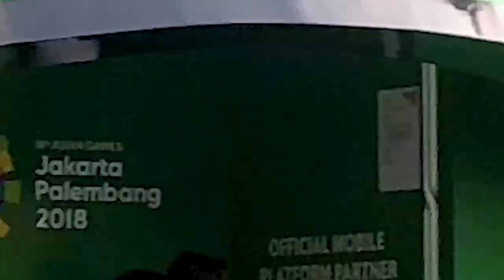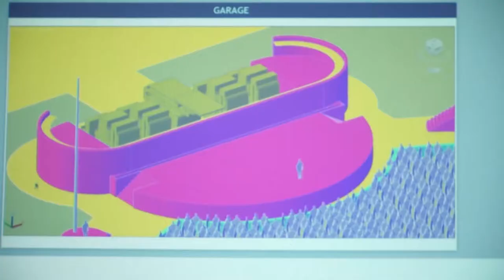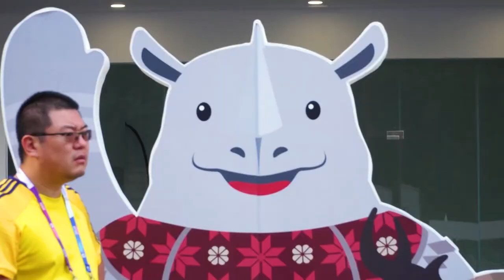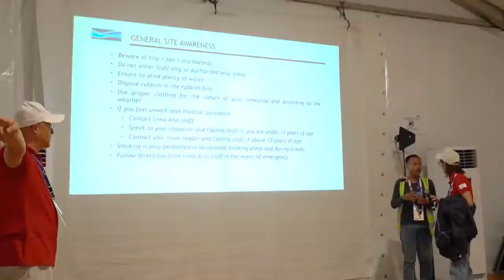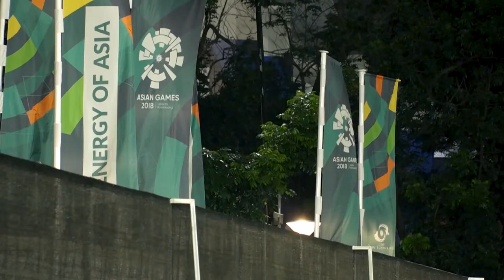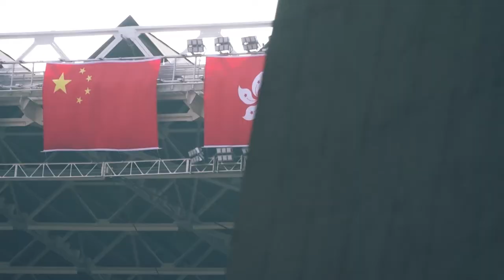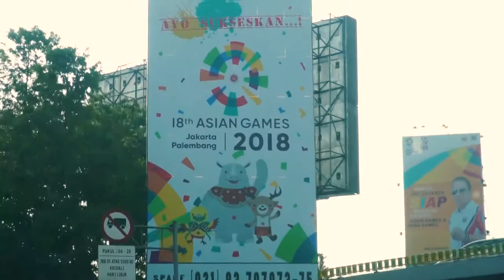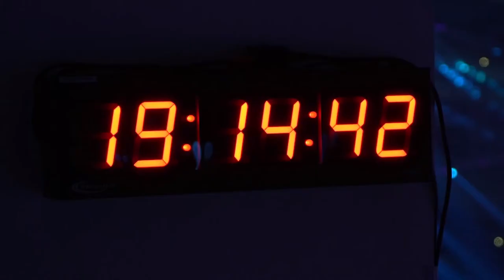[EN SUB] [Part 2] Documentary - Hangzhou Time - Chapter Two (in Jakarta, Indonesia )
Hangzhou Time - Behind-the-Scenes Documentary of the Hangzhou Flag Handover Performance of the 18th Asian Games Jakarta Palembang 2018 Closing Ceremony

At the closing ceremony of each Asian Games, there will be a special performance: the representative of the current host city will hand over the Asian Games flag and the torch to the representative of the next host city. At this handover performance, the next host city will have about 8 minutes to perform a show to their style, and invite athletes from all over Asia and audiences from all over the world to participate in the next Asian Games.

From the perspectives of artistic creation and teamwork events, this documentary tells the Interesting, touching, and exciting story behind the scenes of the handover show performed by the Hangzhou team of China at the closing ceremony of the 2018 Jakarta Asian Games in Indonesia. The documentary took 7 months to produce and was shot in Beijing, Hangzhou, and Jakarta. It is the only official documentary for this event.

This documentary is composed of two chapters. This is the second chapter. The stories in it took place in Jakarta, Indonesia.